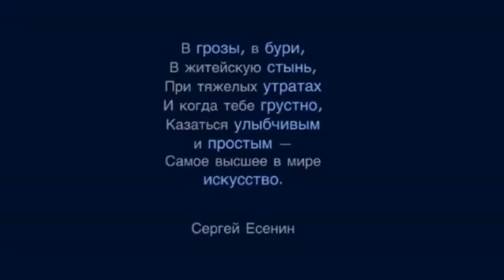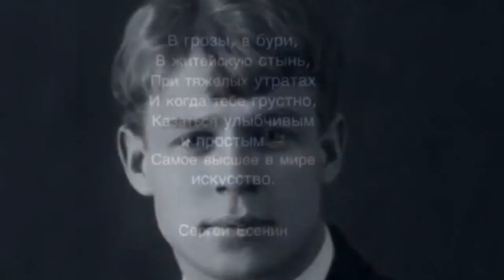Сергей Александрович Есенин "Собаке Качалова". Читает А. Злищев.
Чтец: ЗЛИЩЕВ Александр.
Родился в городе Острогожске Воронежской области в 1988 г., в семье библиотекаря и механика.
Есениным стал увлекаться будучи студентом педагогического училища. С тех пор как устроился работать на Острогожское телевидение журналистом, попробовал себя в качестве чтеца. На студии при телевидении записал одно из стихотворений Есенина для фильма про деревню. Затем записал второе (для себя), третье и так далее. Спустя некоторое время выпустил собственный диск со стихотворениями Есенина.
Живет в Петербурге, работает официантом.
По средне-специальному образованию учитель ИЗО и черчения. Имеет неоконченное высшее журналистское образование.